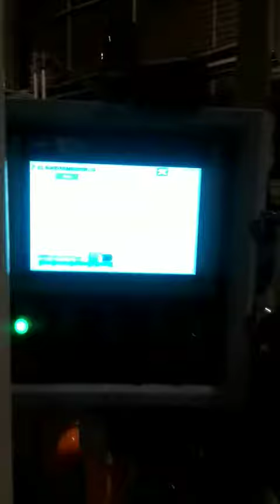JWELL ACP machine extrusion machine.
Aluminum plastic composite panel called ACP in short, composed by aluminum foil and polyethylene, adopting thermo
coating technology to produce this new construction material. It is widely used for construction wall, outer door decoration as
well as advertising and inner door decoration.
Combining traditional processing technology and practical experience, Suzhou JWELL machinery Co.,ltd develops high speed
flame retardant grade ACP board. the maximun output can be 2500kg/h, line speed is 10m/min, width is 900-2000mm,
aluminum foil thickness is more than 0.18mm.
Also, we are supplying normal ACP line with output range 500-800kg/h, maxim line speed 5m/min, suitable product width
900-1560mm, aluminum foil thickness 0.06-0.5mm